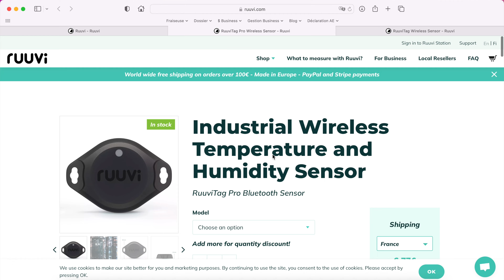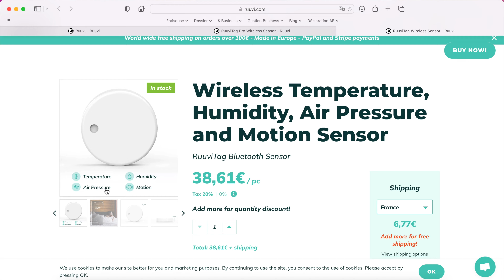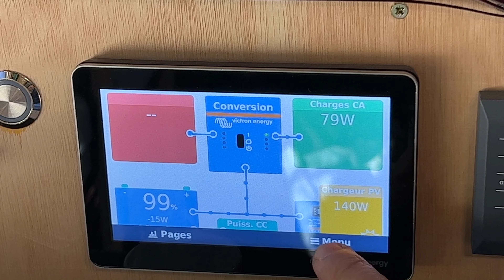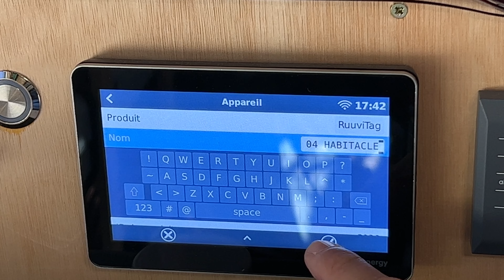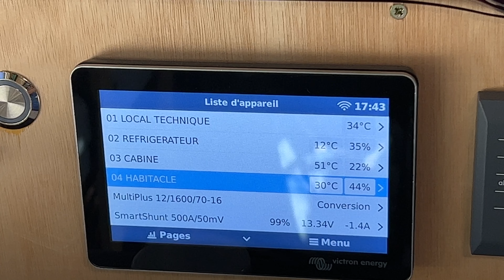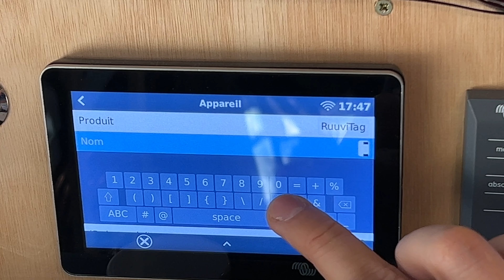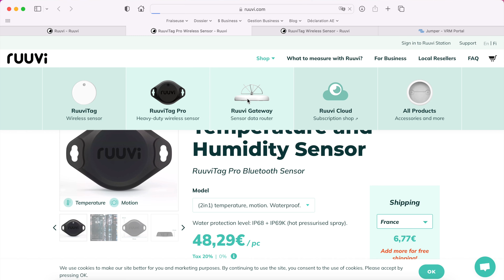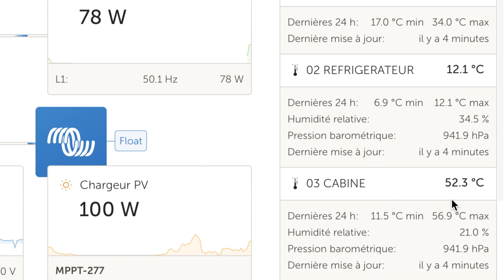Test des sondes de température RUUVI sans fil et compatibles avec le Cerbo GX de Victron Energy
J’ai enfin trouvé des sondes de température qui me conviennent et qui sont compatibles avec le Cerbo GX de Victron Energy - Déroule la description pour un code promo pour les sondes RUUVI 👇

Mon cahier des charges fut simple, je voulais :

1° Pouvoir surveiller à distance les températures à différents endroits dans le fourgon
4° Connaitre le taux d’humidité dans le fourgon, pratique en hiver pour éviter la condensation et les moisissures
3° Pouvoir afficher les température sur le GX Touch (Cerbo GX)
4° Qu'elles soient compatibles avec mon équipement déjà en place, c’est à dire que les sondes de température soient compatibles avec le Cerbo GX et le GX Touch de Victron Energy

Les sondes de température RUUVI répondent parfaitement à ma demande. Les sondes RUUVI se connectent en Bluetooth au Cerbo GX qui lui est relié en ethernet à mon antenne 4G ➡️ du coup j’ai accès de n’importe où à toutes les données de température et d’hygrométrie sur le portail VRM de Victron Energy.

🔥 10% de remise avec le code « vanlife1023 » valable jusqu’au 15 Août sur le site ➡️

👇 Juste pour info voici la liste de mon équipement VICTRON ENERGY, comparez bien les prix chez 3 voir 4 revendeurs

- Busbar 250A ➡️
- MPPT 100/30 Isolé ➡️
- Orion 12/12 30 Isolé ➡️
- Multiplus 1600 ➡️
- Batterie 200Ah ➡️
- Cerbo GX ➡️
- Ecran GX ➡️
- Porte fusible Mega ➡️

Les outils nécessaires pour faire une installation électrique :👇

- Pince à sertir les petites cosses électrique ➡️
- Pince à sertir les grosses cosses électrique ➡️
- Pince à sertie les embouts de câblage ➡️
- Pince à dénuder ➡️

Les consommables nécessaires pour faire une installation électrique :👇

- Coffret de cosse petite section ➡️
- Coffret de cosses grosse section ➡️
- Coffret embout de câblage ➡️
- Porte fusible ➡️
- Fusible (90PCS medium fuse) ➡️
- Gaine thermorétractable ➡️

Mes outils :👇

- Scie sauteuse Festool ➡️
- Scie plongeante Festool ➡️
- Scie sous table Dewalt ➡️
- Scie à ruban pour couper le métal ➡️
- Visseuse / dévisseuse / perceuse Dewalt ➡️
- Visseuse à choc Dewalt ➡️
- Pince de maintien ➡️
- Scie cloche bois ➡️
- Scie cloche pour le métal ➡️
- Pince à dénuder (même système que la mienne) ➡️
- L'équivalent de ma Raboteuse / Dégauchisseuse ➡️
- Pince à sertir les inserts ➡️
- Des bon foret qui coupe l’acier comme du beurre ➡️
- Forets étagé ➡️
- Pistolet à peinture ➡️
- Lamelleuse, équivalente à la Lamello ➡️
- Ponceuse à bande ➡️
- Serre joint Piher (haut de gamme que vous aurez à vie) ➡️
- Kit Dremel ➡️
- Défonceuse (entré de gamme équivalente à la mienne) ➡️

Transparence sur les liens ci-dessus : 👇

En tant que Partenaire Amazon et Aliexpress, je réalise un bénéfice sur les achats remplissant  les conditions requises. Je m'engage à exprimer clairement mon avis sur les produits que je présente.